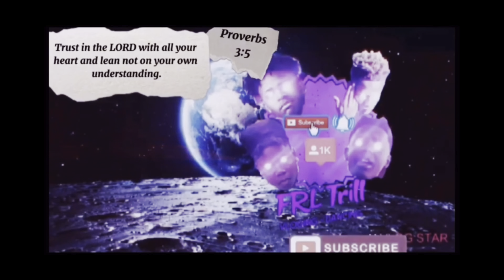Prom Vlog 2022 😈🥶